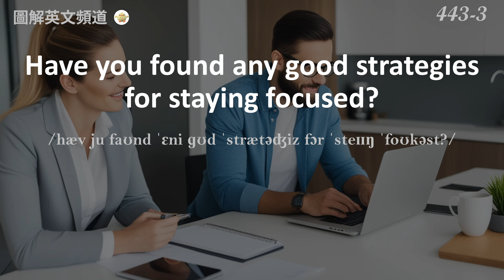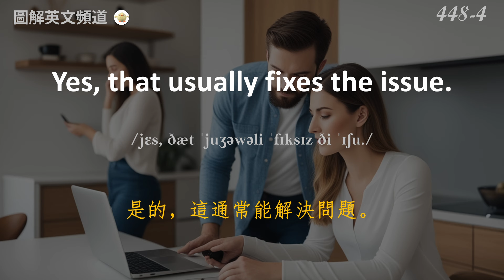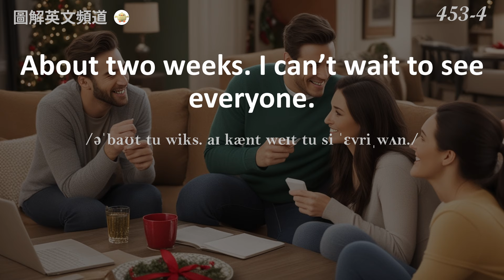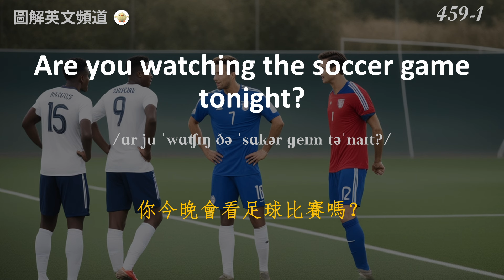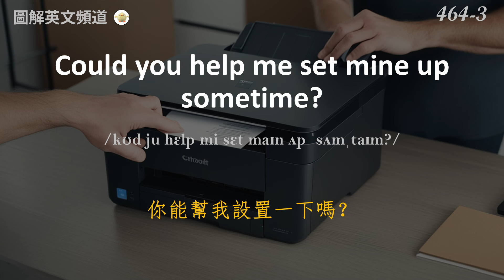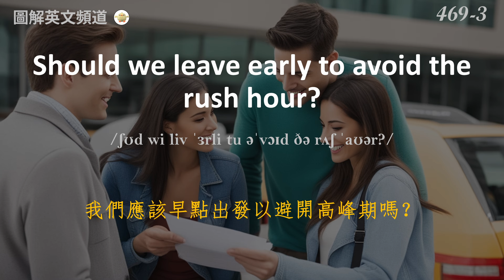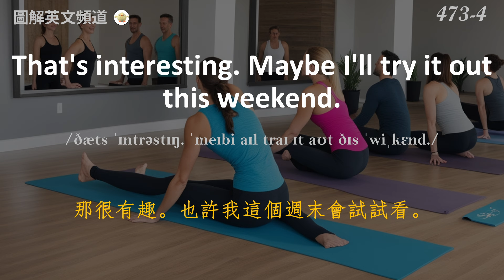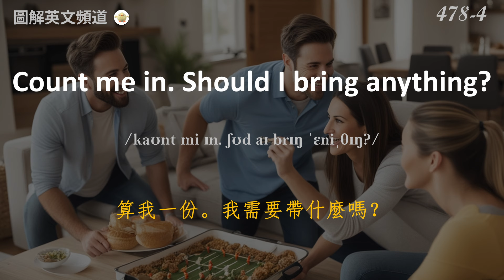保母級聽力訓練｜日常英文對話｜學會每天必用的英文｜真實場景對話｜零基礎快速入門｜實用英語聽力｜情境配圖 + 中文配音